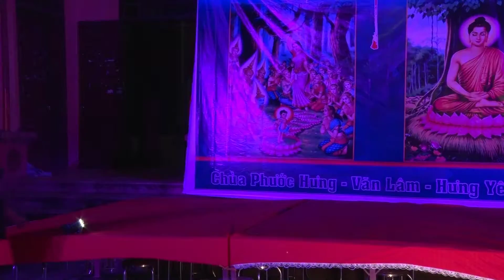Natasa trong điệu múa Lào-Hoa Chăm Pa tại lễ mừng Phật Đản tối 14/5/2016